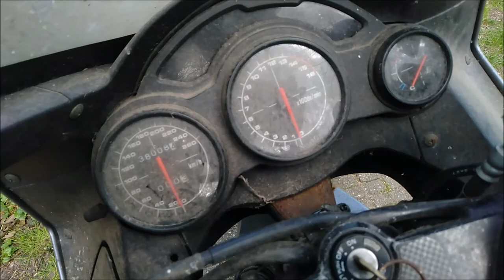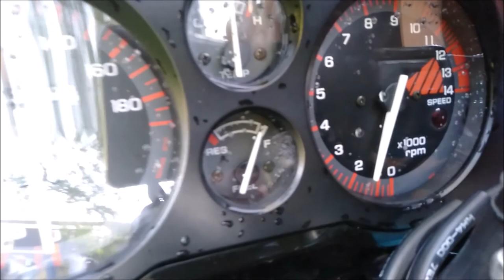barn find motorcycle! Suzuki fr600r and Honda CBR 750F engine sound + walkaround!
WorldsRoad